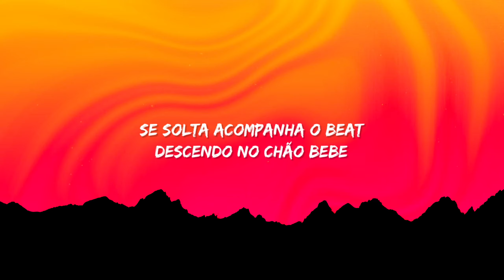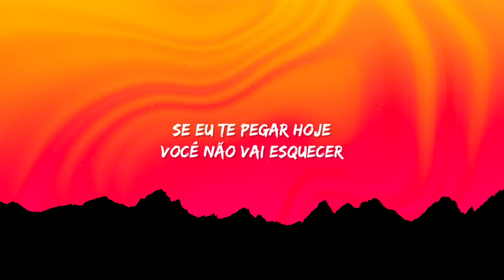MC Jacaré - Se Solta (Letra/Lyrics)